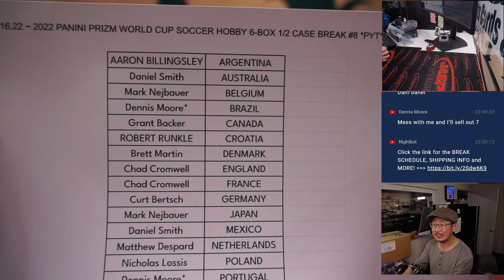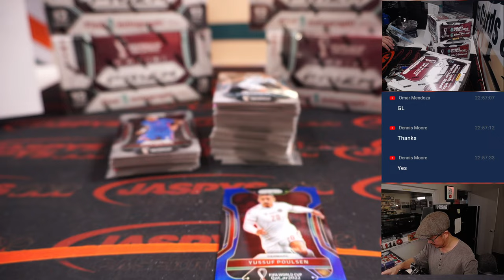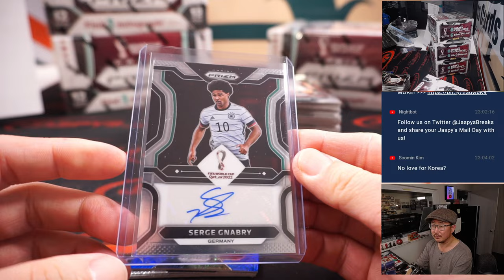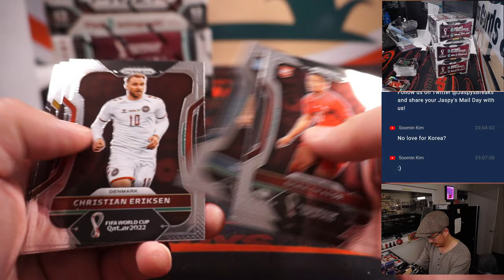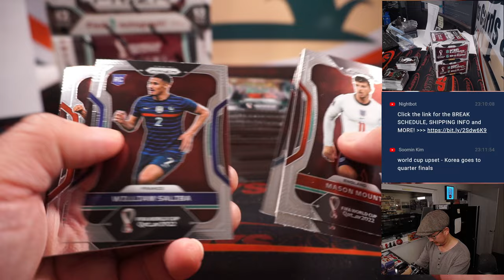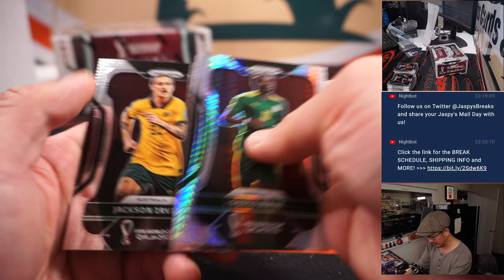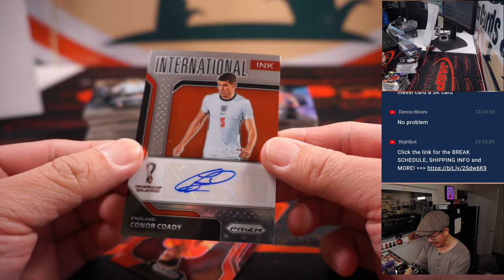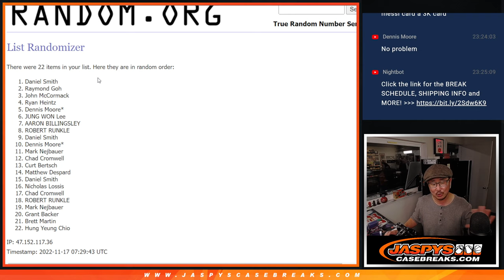W, 11.16.22 ~ 2022 PANINI PRIZM WORLD CUP SOCCER HOBBY 6-BOX 1/2 CASE BREAK #8 *PYT*